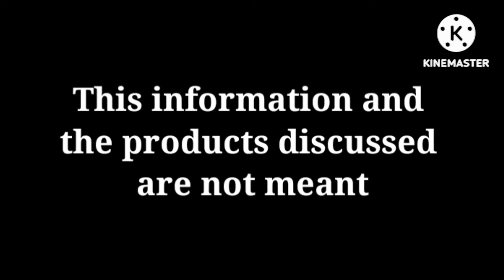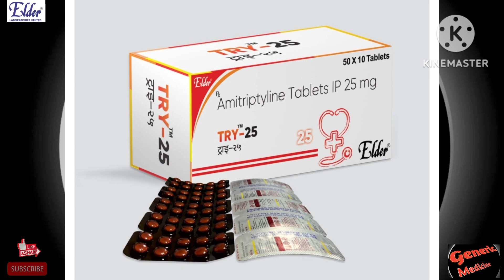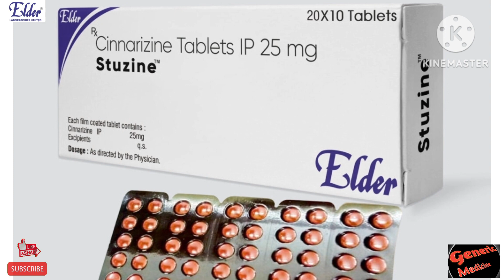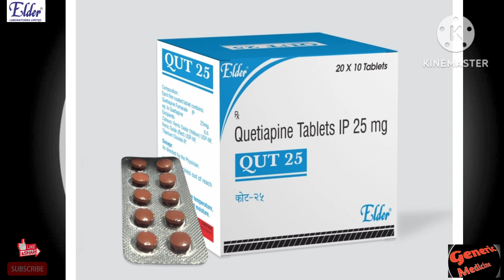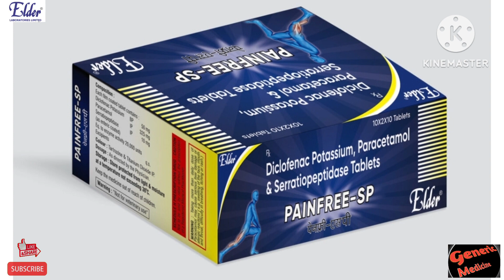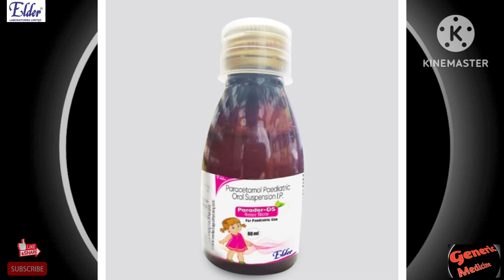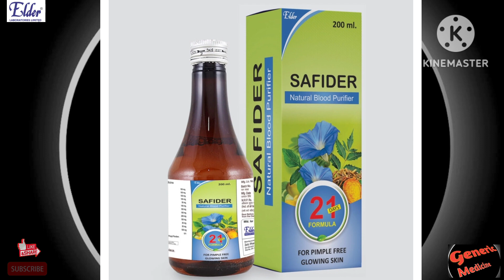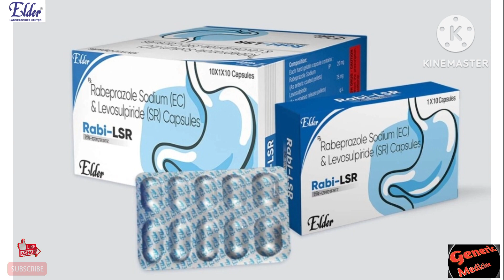GENERIC Elder pharma PART-1 medicine brands in indian market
Antibiotic injection
Antibiotic tablet
Antibiotic use
Class of antibiotic
Mechanism of antibiotic
Painkiller
Painkiller injection
Painkiller medicine
Painkiller tablet
Joint pain medicine
Dynapar injection
Betnesol
Betnesol injection
Betnesol injection dose
Betamethasone
Betamethasone injection use
Betamethasone injection dose
Dexona injection
Dexamethasone
Dexamethasone injection
Dose dexona
Dexona injection use
Medicine use
Medicine use in Hindi
Steroids injection
Glucocorticoid
Antibiotic class
Antibiotic injection
Antibiotic tablet
Painkiller medicine
Headache medicine
Medicine mechanism
Painkiller medicine
Best Painkiller Medicine
Painkiller injection
Antiinflammatory Injection
Wound Healing Medicine
Antiinflammatory medicine
Antiinflammatory injection
Antibiotics injection
Antibiotics Tablet
Antifungal medicine
Emergency Injection
Emergen
Top searches
indian pharma industry
what is generic product
genericart tablet
best supplement brand in india
generic store
new medicine company
ethical medicine
brand name of medicine
alpha medicine
online generic medicine app india
generic drug product development